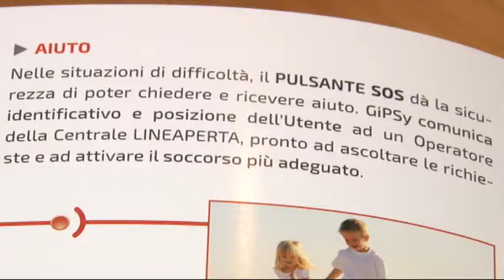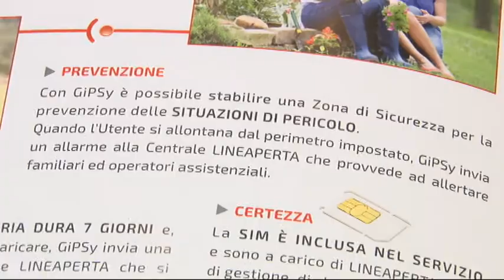Gipsy, il nuovo servizio mobile di telesoccorso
Comunità Montana Gran Sasso presenta “GiPSy”

La Comunità Montana Gran Sasso ha presentato questa mattina il nuovo servizio mobile di telesoccorso denominato “GiPSy”.